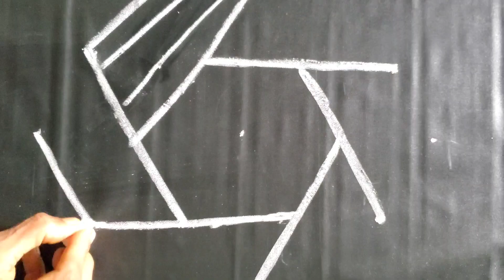chithrai matham special kolam#easyrangoli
rangoli
kolam design
kolangal
simple kolam
sivarathiri kolam
muggulu
pulli kolam

Sankranthi muggulu
Dhanurmasam muggulu
Pongal kolams
Padi kolam
Pulli kolangal
Melikala muggulu
Geethala muggulu
Diwali rangoli
Vinayaka chavithi muggulu
Krishnashtami muggulu
Sivarathri Muggulu
Dussehra Muggulu
Ugadi muggulu
Karthika masam Muggulu
Ratham Muggulu
Friday Kolam
Daily Rangoli
Beginners Rangoli
SideSmaEasSimpley Rangoli for Beginners
rangoli
kolam design
kolangal
simple kolam
sivarathiri kolam
muggulu
pulli kolam

Sankranthi muggulu
Dhanurmasam muggulu
Pongal kolams
Padi kolam
Pulli kolangal
Melikala muggulu
Geethala muggulu
Diwali rangoli
Vinayaka chavithi muggulu
Krishnashtami muggulu
Sivarathri Muggulu
Dussehra Muggulu
Ugadi muggulu
Karthika masam Muggulu
Ratham Muggulu
Friday Kolam
Daily Rangoli
Beginners Rangoli
SideEasSimpley Rangoli for BeSmaginners